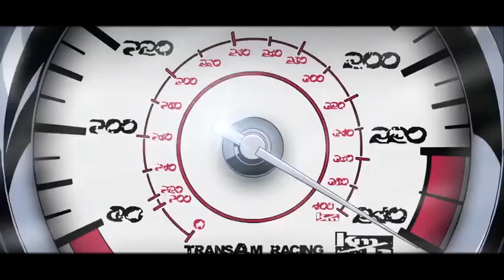6ix9ine ft Nicki Minaj - “FEFE” 「AMV」[REDLINE] (prod. Murda Beatz)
re-purposed this old edit for the fuckin' CLOUT.
shitty quality, sorry it ain't HD

anime: Redline